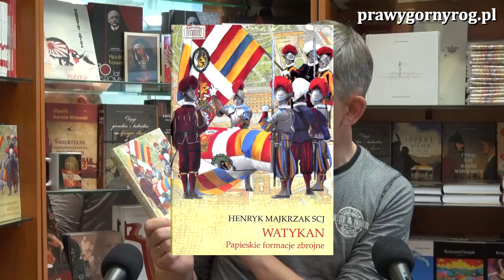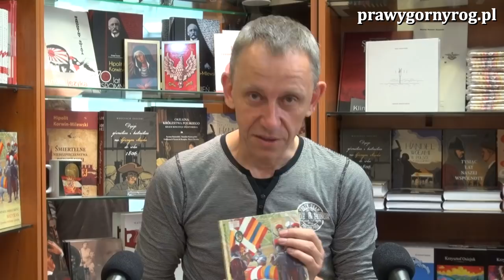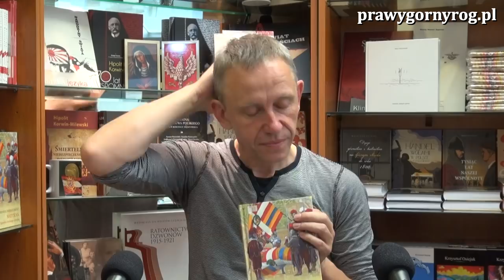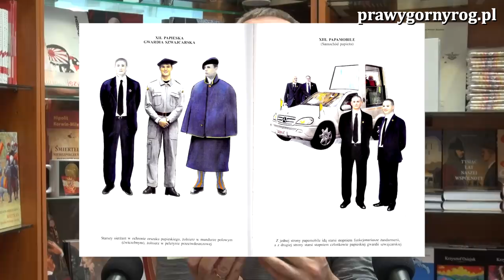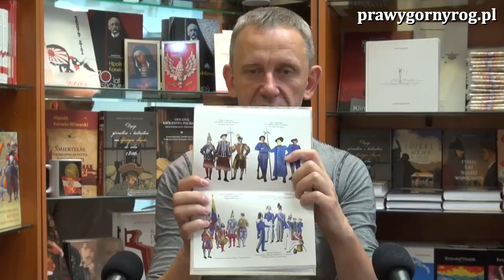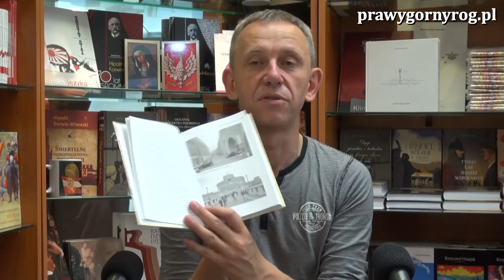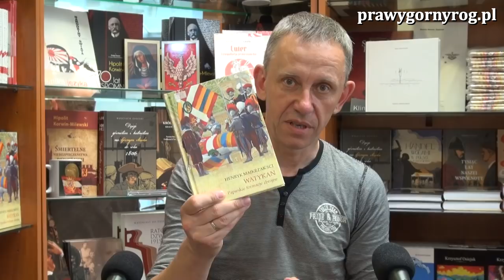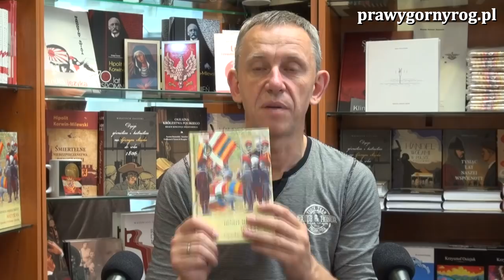Gabriel Maciejewski o książce: Watykan. Papieskie formacje zbrojne - ks. dr hab. Henryk Majkrzak SCJ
Ksiądz dr hab. Henryk Majkrzak SCJ w swojej książce Watykan. Papieskie formacje zbrojne omawia szczególnego rodzaju służbę, jaką jest służba Papieskiej Gwardii Szwajcarskiej i Żandarmerii Watykańskiej na rzecz Ojca Świętego i Kościoła katolickiego. Omawiana książka, to niezwykła historia i niezwykły przekaz kultury. Papieska gwardia szwajcarska, pełniąca rolę straży przybocznej papieża, należy do najstarszych jednostek wojskowych świata, gdyż powstała w 1506 roku. Istnieje już ponad 500 lat, chociaż kilkakrotnie rozwiązywano ją na krótki czas, a następnie odnawiano. Szwajcarzy zawsze byli uważani za dzielnych, zdyscyplinowanych i wiernych żołnierzy. Tę spe­cyficzną i zaszczytną służbę mogą pełnić wyłącznie katolicy, obywatele Szwajcarii.